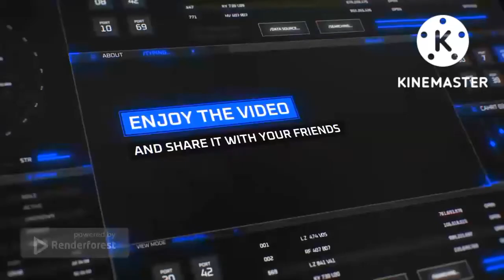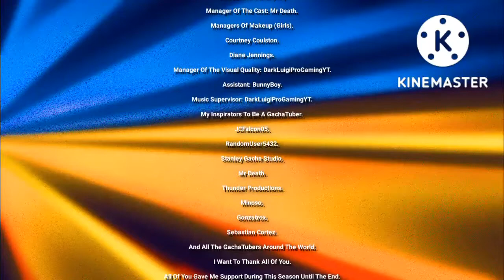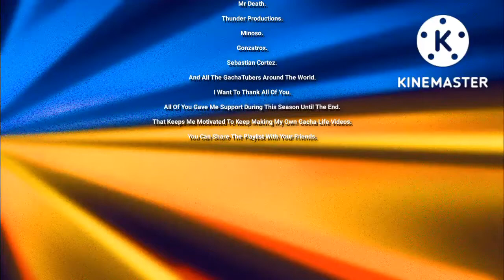Tony's Family: Reborn 3 "The Aftermath" - Chapter 6: The Epilogue Of The Legends (Ending)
Capítulo 6: El Epílogo De Las Leyendas (Final)

infringing.